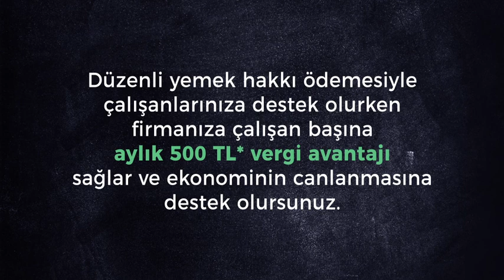Yemek Hakkı Ödemesinin Etkisi Sandığınızdan Çok Daha Fazla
Tek bir yemek hakkı ödemesinin ekonomide sandığınızdan çok daha fazla etkisi var. Multinet Up’tan başlayarak, restoran sahiplerine kadar her kesime ekonomik fayda sağlamak için, bağlantıya tıklayın.